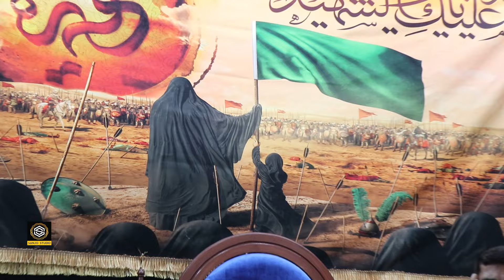BIBI SAKEENA MATAM 2024 | USTERZAI BALA | PASHTO NEW NOHAY 2024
Usterzai bala live matam
Usterzai Bala 6 muharram 2024
Pashto Nohay 2024
Usterzai bala pass khel matam 2024
Pashto nohay 2024
 Usterzai live matam 2024
2021urdu noha
Sanjo tv live matam

All Music & Video Production Is Copyright Of SANJO STUDIO.